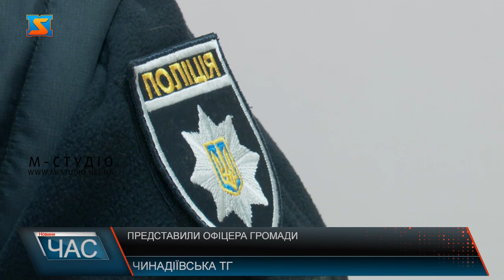Представили офіцера громади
У Чинадіївській територіальній громаді відкрили першу поліцейську станцію, яка забезпечуватиме правопорядок у довколишніх селах. Офіцером громади стала старший лейтенант Аліса Падеріна. Офіцер громади надаватиме поліцейські послуги для майже 15 тисяч громадян та стежитиме за дотриманням порядку у 14 населених пунктах. До поліцейського офіцера громади можна звертатися для вирішення проблемних питань або з метою отримати консультацію. Також офіцер громади займається просвітницькою діяльністю. Зокрема, проводить виховні бесіди серед молоді та їх батьків, щодо адміністративної відповідальності та особливості професії поліцейського. Поліцейська громади каже: працюватиме цілодобово та без вихідних. У громаді впевнені: з появою місцевих «шерифів» життя у селах стане безпечнішим та спокійнішим.